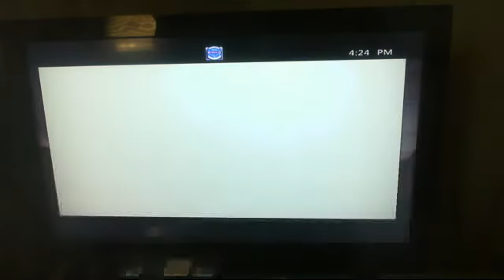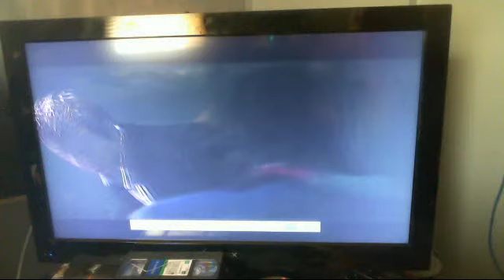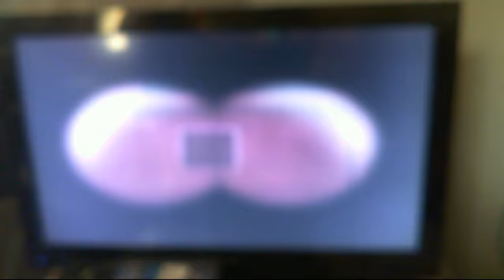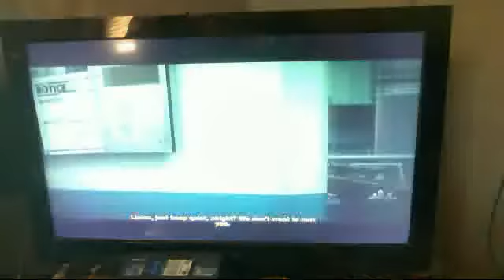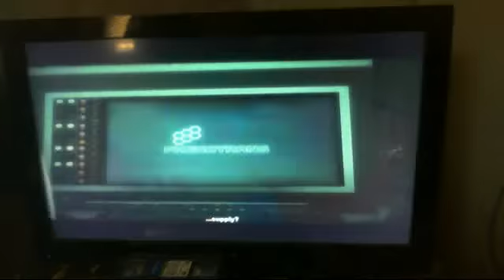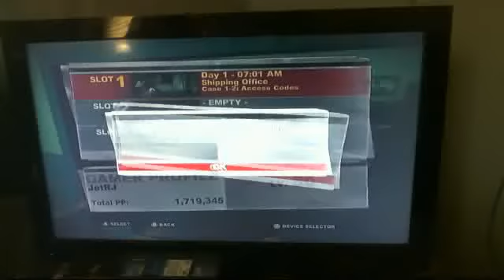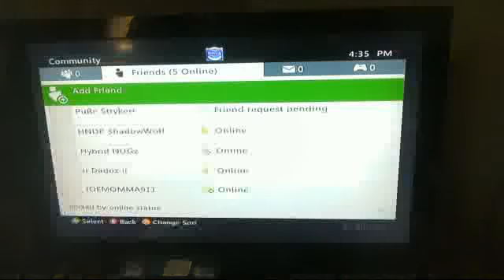Dead Rising 2 Case West Part 1 Oh My Lord Frank West